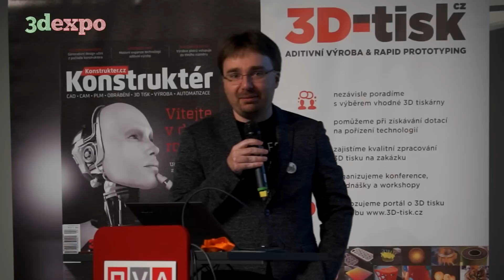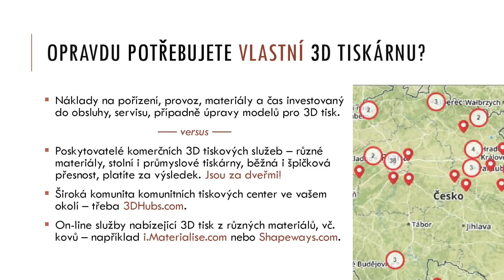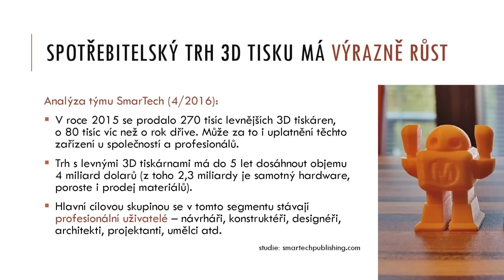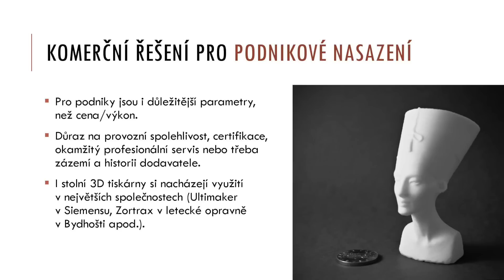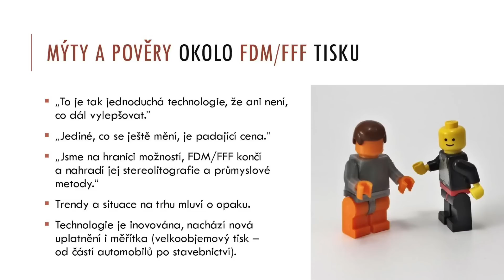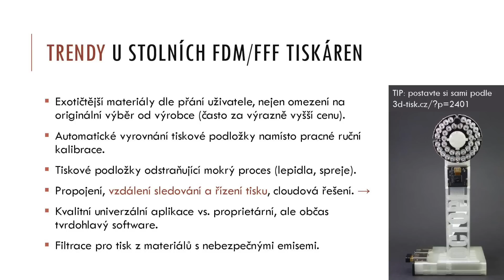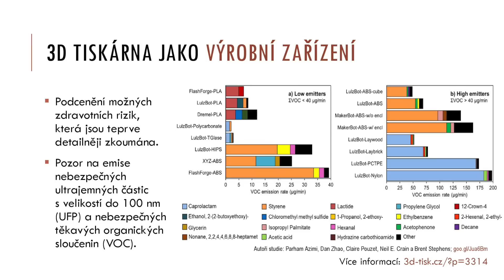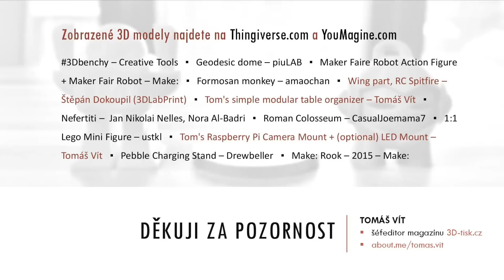Jak si vybrat stolní 3D tiskárnu (12. 6. 2016, 3Dexpo, Praha)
Na co si dát pozor při výběru stolní 3D tiskárny, naznačila červnová přednáška Tomáše Víta, šéfredaktora portálu 3D-tisk.cz, na pražské konferenci 3Dexpo. Další zajímavá videa z 3Dexpa se objeví již zanedlouho, najdete je i na portálu 3D-tisk.cz.